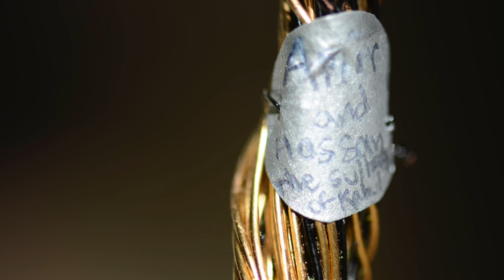Kite Runner Final Project Rationale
This video is about Kite Runner Project Rationale